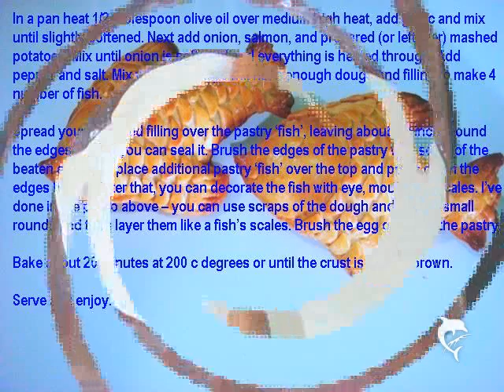Homemade Fish Shaped Appetizer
*  FOR THE DOUGH:
    * 150 grams Flour, All Purpose
    * ½ teaspoons Salt
    * 75 grams Butter, Chilled
    * ½ whole Egg Yolk, Beaten
    * 75 milliliters Water Cooled
    * FOR THE FILLING:
    * ½ Tablespoons Olive Oil
    * ½ teaspoons Garlic Chopped
    * 1 Tablespoon Red Onion, Chopped
    * 50 grams Smoked Salmon, Crumbled
    * 25 grams Prepared Mashed Potatoes
    * ¼ teaspoons Black Pepper
    * ½ teaspoons Salt To Taste
    * ½ whole Egg Beaten

Preparation Instructions

Sift the flour. Place the flour and salt in a large bowl. Mix. Rub the butter into the flour with your fingertips until the mixture resembles breadcrumbs.

Next add approximately 1/2 of the beaten egg yolk and also add the water. Mix well your hands. Try to work quickly.

Wrap the dough in plastic wrap and chill for 10 -15 minutes.

Now take the chilled dough and roll out into a 12 inch square that is about 1/8 inch thick, using a rolling pin.

Draw a fish shape on a piece of paper and cut it out (fish should be approximately 6 x4 inch). Place the fish pattern on top of the dough and cut it out with a sharp knife. Place the pieces of fish shaped dough onto a greased baking pan (use butter or coking spray to grease the pan).

In a pan heat 1/2 tablespoon olive oil over medium high heat, add garlic and mix until slightly softened. Next add onion, salmon, and prepared (or leftover) mashed potatoes. Mix until onion is softened and everything is heated through. Add pepper and salt. Mix well.This recipe will have enough dough and filling to make 4 number of fish.

Spread your prepared filling over the pastry 'fish', leaving about 1/2 inch around the edges so that you can seal it. Brush the edges of the pastry with some of the beaten egg, then place additional pastry 'fish' over the top and press down the edges to seal. After that, you can decorate the fish with eye, mouth and scales. I've done in the photo above -- you can use scraps of the dough and cut out small rounds and then layer them like a fish's scales. Brush the egg on top of the pastry.

Bake about 20 minutes at 200 c degrees or until the crust is golden brown.